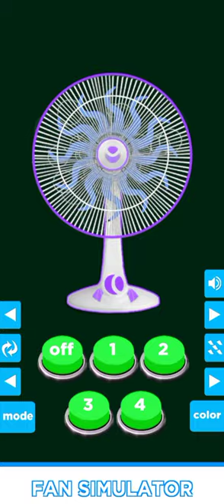Electric Fun: simulator fan Wit